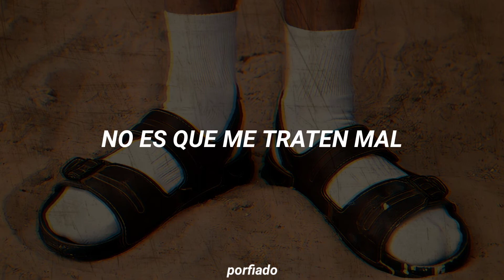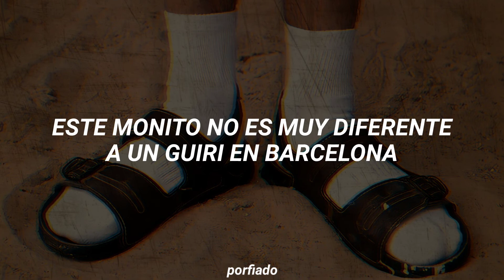Diego Lorenzini - Como un Guiri en Barcelona (Letra)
¡¡CHILENOS EN BARCELONA!!

Canción: Como un Guiri en Barcelona
Artista: Diego Lorenzini

Letra:

No es que me traten mal
De hecho, me tratan bien
Pero al final no soy
Muy diferente a un guiri en Barcelona

De esos que vienen a
Vivir la vida que
Nunca vivieron con
Las reglas que inventaron más al norte

Donde no hay sol
Donde no hay mar
Sino tan sólo índices de productividad

Donde no hay son
Donde no hay trap
Ni tampoco son tan hípsters los que odian el lugar

No es que me miren bien
Más bien me miran mal
Por que al final no soy

Tratando de entender
Tratando de encajar
Tratando de sacarle
El máximo provecho a esta experiencia

Que no volverá (x3)
Y no me parece extraño
Tener que pagarlo caro
Por algo no hay quién me pare
Cuando hago pipí en su… mundo

Como un mal spin off
De “King of the Bongo Bong”
Este monito no es muy diferente a un guiri en Barcelona

Soy David Hasselhoff
Perdido en “Jersey Shore”
Soy un montón de Wallys
Que no dejan que se encuentre el resto

Nunca a su país de origen
Sus hijos serán de acá
Así funciona el planeta
Los Jaivas tenían razón

Ya que si hay sol
Ya que si hay mar
Y la tierra es tan redonda y una sola nada más
Porque insistir en apartarnos (x2)

Escuchando esta rola, tomando piscola
Chilenos en Barcelona
Chilenos en Barcelona.